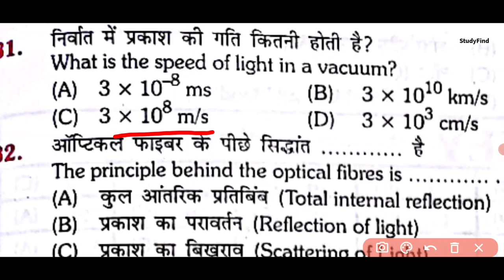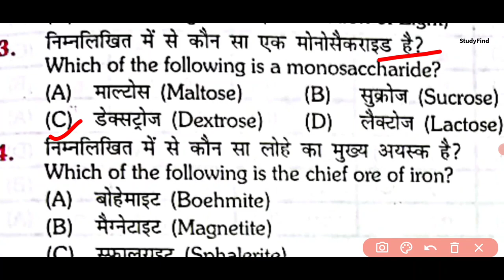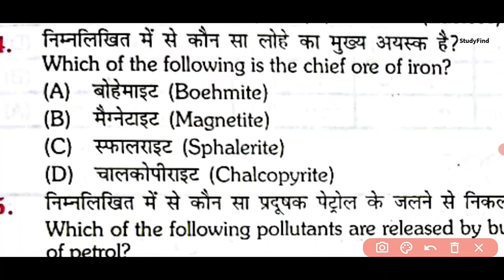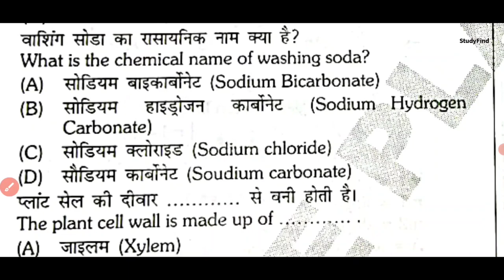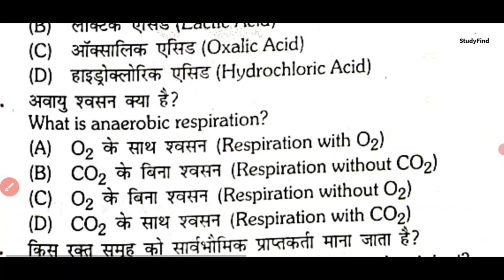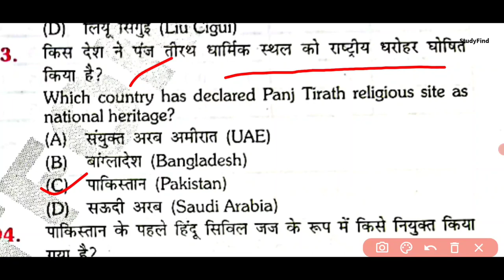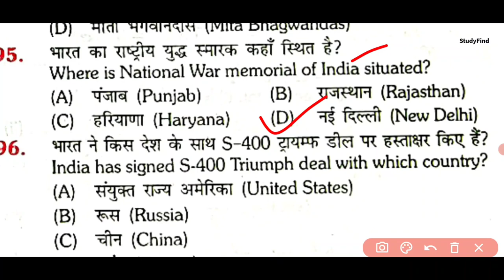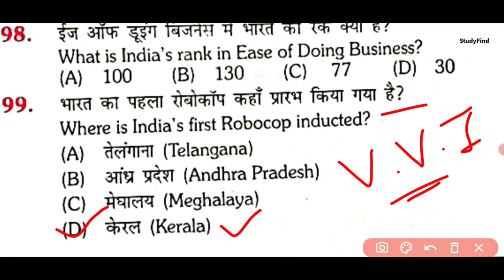Bihar Police 21 March Question 2021 / bihar police previous year question paper / bihar police🔥🔥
In this video of today, I have told you about the most important questionnaire coming in Bihar Police exam.
bihar police news today
study find by Amarjeet Kumar
study find